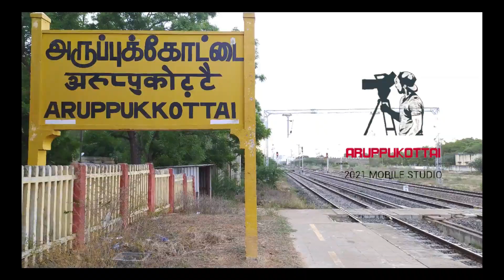ARUPPUKOTTAI |Tamilmani Theater |அருப்புக்கோட்டையில் 5பொழுதுபோக்கும் இடம் |TOP 5 Entertainment place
அருப்புக்கோட்டையில் ஐந்து முக்கியமான பொழுதுபோக்கும் இடங்கள் /
Five important places of interest in Aruppukottai

1.மலையரசன் கோயில் நடைபாதை
2.ரயில்வே ஸ்டேஷன் நடைபாதை
3.தமிழ்மணி தியேட்டர்
4.அருப்புக்கோட்டை அஜீஸ் நகர் நகராட்சி பூங்கா
5.சொக்கலிங்கபுரம் சிவன் கோயில்

அருப்புக்கோட்டை 2021 மொபைல் ஸ்டுடியோ
அனைவருக்கும் வணக்கம்,

இந்த சேனலில் உங்கள் விளம்பரங்களை ஒளிபரப்ப விரும்பினால் கமெண்ட் பாக்ஸில் போன் நம்பருடன் மெசேஜ் அனுப்பவும்..

எங்கள் சேனலின் முக்கிய நோக்கம் தங்களின் வியாபாரத் தன்மையை பெருக்குவதே ஆகும்.

இலவச சேவை என்பதை தெரிவித்துக் கொள்கிறோம்.